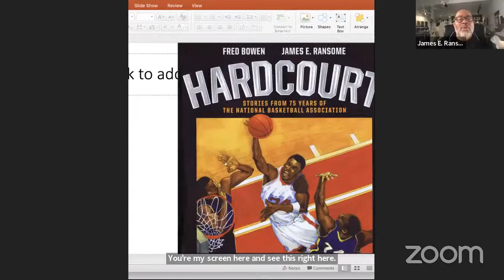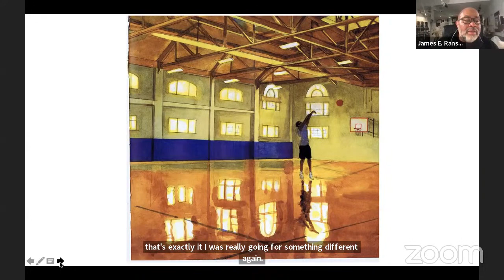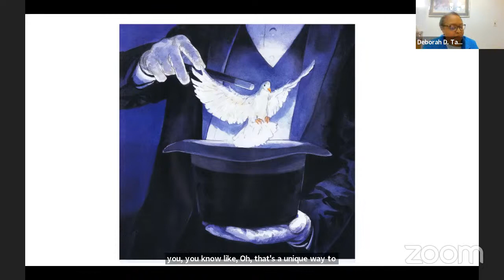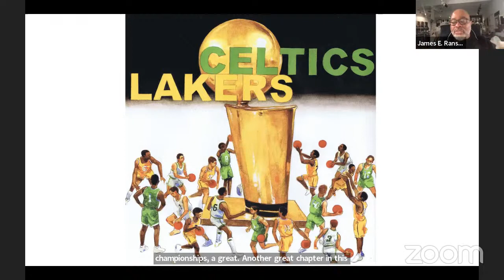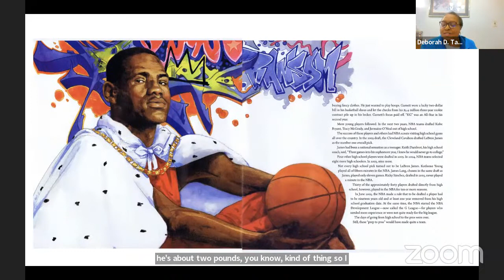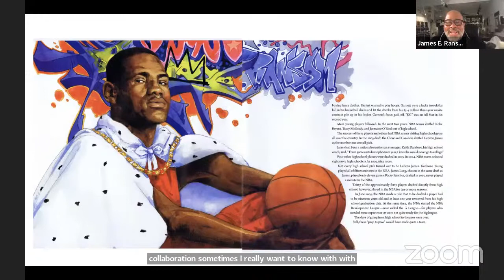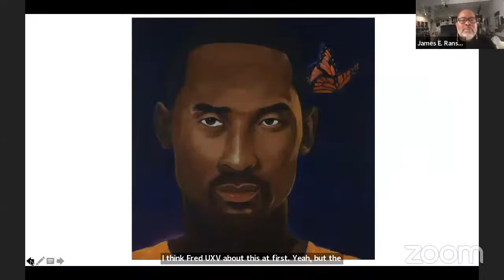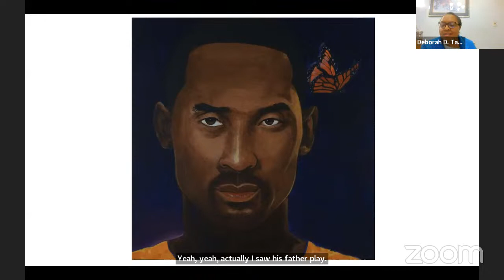P&P Live! Fred Bowen and James E. Ransome | HARDCOURT with Deborah Taylor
Fred Bowen and James E. Ransome present HARDCOURT: STORIES FROM 75 YEARS OF THE NATIONAL BASKETBALL ASSOCIATION with Deborah D. Taylor.

In celebration of the NBA’s seventy-fifth anniversary comes Hardcourt: Stories from 75 Years of the National Basketball Association, a beautifully illustrated compendium of basketball’s greatest coaches, players and teams.

Veteran sportswriter Fred Bowen’s thorough account follows basketball from its humble beginnings to the international phenomenon it is today, highlighting the introduction of rules like the three-point line and the twenty-four second clock.  Find out about teams such as the Harlem Globetrotters, who paved the way for desegregated basketball squads. Discover the story of the legendary Olympic Dream Team of 1992 and beloved players like Larry Bird, Magic Johnson, Michael Jordan, and LeBron James, along with the early game-changers who made basketball what it is today. With striking full page color illustrations from James E. Ransome, this is a must-read for young basketball fans.

Fred Bowen is the author of more than twenty children’s books about sports, including Gridiron, his first collaboration with James E. Ransome about the NFL. For the past twenty years, he has written the KidsPost sports column in The Washington Post. Fred lives in Maryland with his family.

James E. Ransome’s highly acclaimed illustrations for Before She Was Harriet received the 2018 Coretta Scott King Illustrator Honor. His other award-winning titles include the Coretta Scott King winner The Creation; Coretta Scott King Honor Book Uncle Jed’s Barbershop; and Let My People Go, winner of the NAACP Image Award. James is a professor and coordinator of the MFA Illustration Graduate Program at Syracuse University. He lives in New York’s Hudson River Valley region with his family.

Deborah D. Taylor, a Politics & Prose contributing moderator,  retired from the Enoch Pratt Free Library in Baltimore, MD. She has chaired and served on many American Library Association committees and on the National Book Awards jury for young people’s literature. She was named the 2015 recipient of the Coretta Scott King/Virginia Hamilton Award for Lifetime Achievement. She is a reviewer and currently serves as the chair of the Ezra Jack Keats Awards Committee.